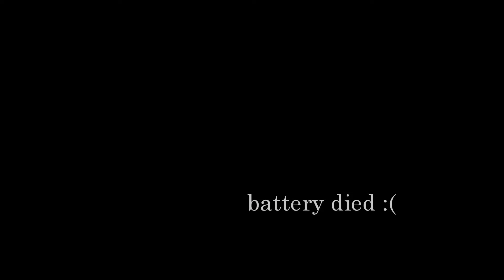Social Hour - April 27, 2019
00:08 Blackberry Blossom
05:06 Big River
08:59 Dark Hollow
12:28 Long Journey Home
17:02 Carolina Star
20:16 GMIMY
24:18 Big Sciota
28:25 Gentle On My Mind
33:06 Beaumont Rag
38:02 Look Down That Lonesome Road (partial)

L-R
Aaron “Woody” Wood – guitar
Rob Parks – bass
Ben Scales – dobro
Nate Sitzman – mandolin

Camera battery died in the middle of the next to last song.